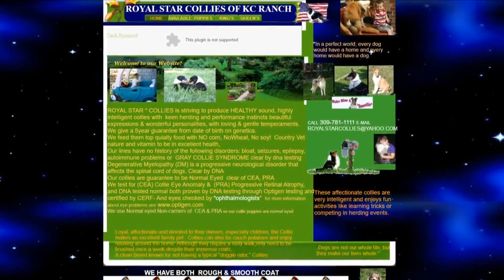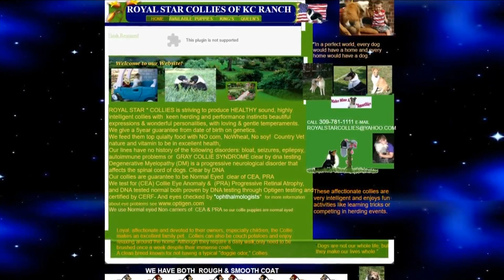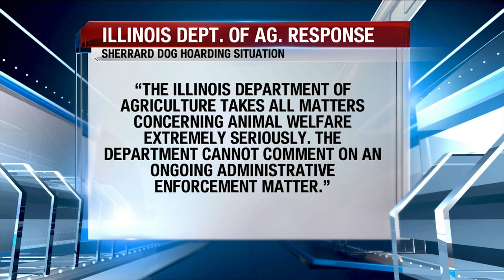'The USDA failed.' Pet rescuer blames Department of Agriculture in Sherrard dog hoarding situation